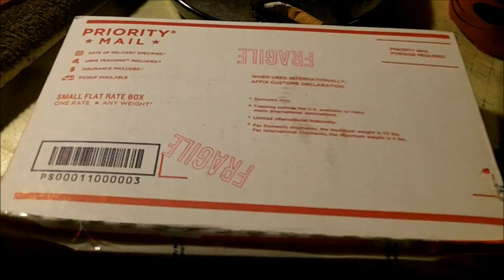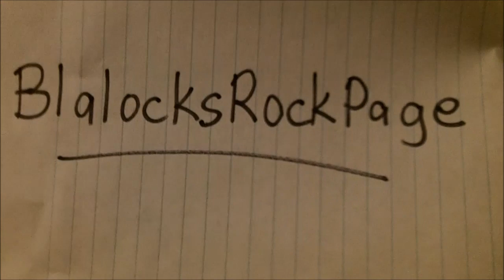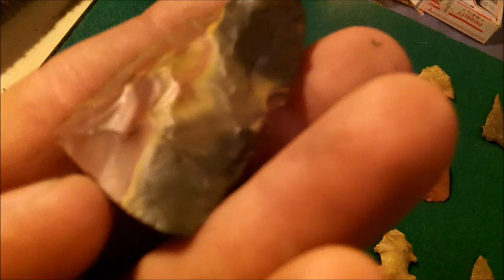Awesome package from BlalocksRockPage !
I received a package from BlalocksRockPage ! And what a Sweeeet Package it was !!  Bad Ass Arrowheads made from Bad Ass material ! A BIG Thanks to You Bro !!